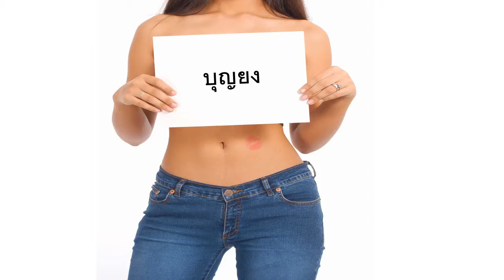Bonne fête บุญยง